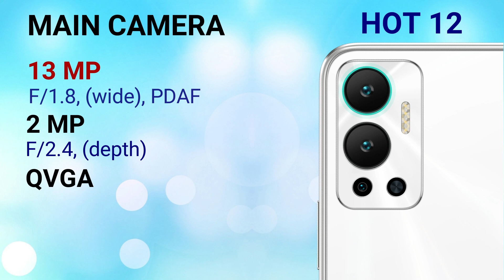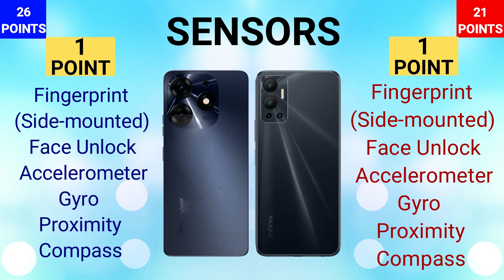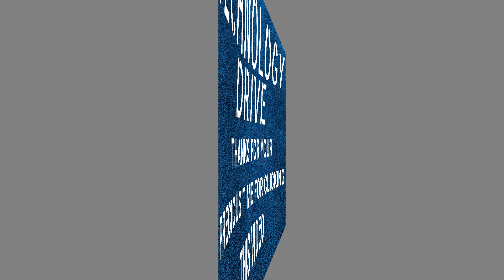Tecno Spark 10 Pro VS Infinix Hot 12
IN THIS VIDEO WE ARE COMPARING INFINIX HOT 12 WITH TECNO SPARK 10 PRO. IF YOU ARE IN A MOOD TO BUY ONE OF THESE PHONES THEN WATCH THIS VIDEO FIRST AND THEN MAKE A DECISION.